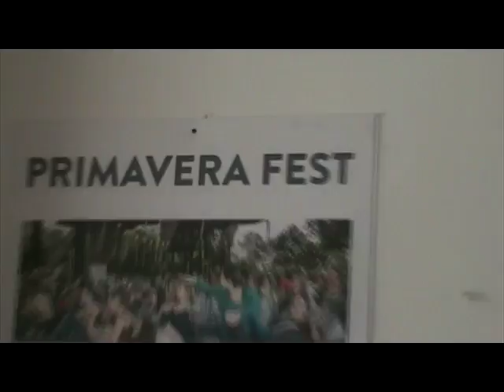2017 02 24 Primavera Fest